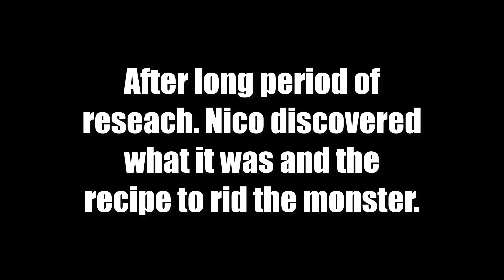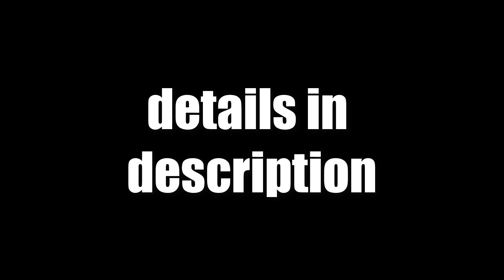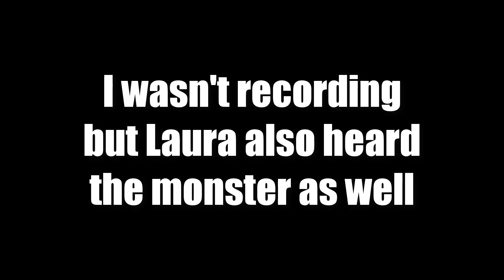I GOT A WATER DEMON CURSE ON ME?! w/ Cure | Modded Minecraft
This is secret easter egg from a datapack that using code based from Iron's Spells 'n Spellbooks mod, to make monster appear near a certain player by random.
The datapack is for private use in server only.

This Creature follows you everywhere, trying to eat you(?), def jumpscare you like hell. So at least its been gathered, its complex :U

Skip to 24:00 for the ritual cure
if you ever get this curse: WHICH MAY NOT HAPPEN BUT STILL THER EYA GO.
There are liek 18 people on this server. I literally never left spawn island. Did nothing but cook and swim. I somehow became chosen, a devil has been cursed by a demonic devour jaw of the sea TT^TT.

So I sure as hell ain't plan to upload this as my first minecraft episode. But it as just so shocking I had to. Also due to this curse randomly happening and impossible to find intel on, I had to share it. Quick edit and done LOL

I hope this helps others if this ever happens to you, credit to my boy nico on Twitch finding out the cure!